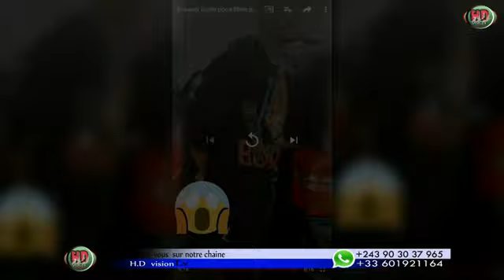URGENT QUI EST DERRIERE ARRESTATION YA KIODO CALEB TO MA DEBO NOKO NAYE TRES FACHER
HD vision Tv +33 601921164